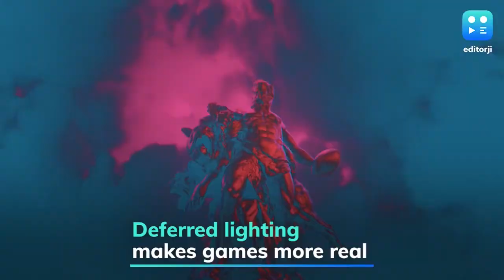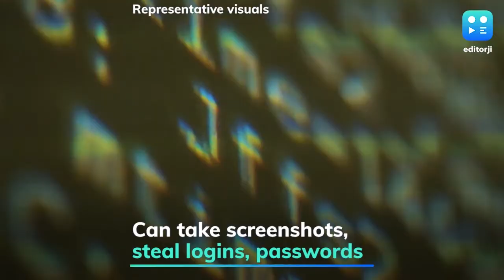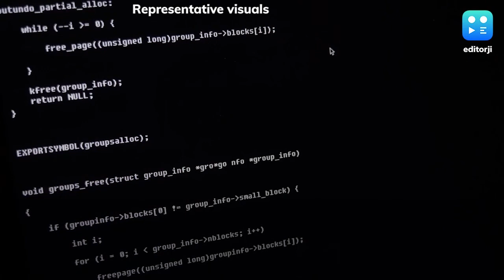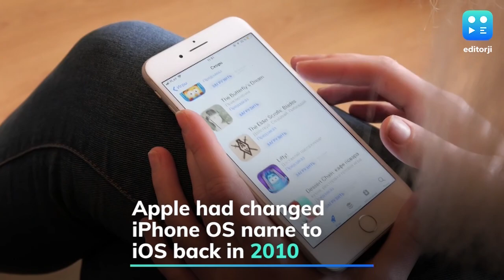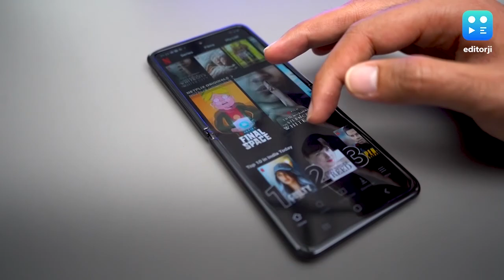Editorji Tech Wrap: All the big reveals from EA Play Live 2020 & more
Video game publisher Electronic Arts has teased its new and upcoming games for various platforms at its digital-only EA Play 2020 event. This includes Respawn-made battle royale Apex Legends, space-shooter Star Wars: Squadrons as well as a richer and more lifelike FIFA 21 and Madden NFL 21. In other gaming news, the PS4’s much-anticipated sequel to zombie survival game, The Last of Us, dropped after seven years. Meanwhile, Google Chrome users have been hit by a massive spying campaign by malicious extensions on the popular browser. Watch these and more on today’s Editorji Tech wrap.